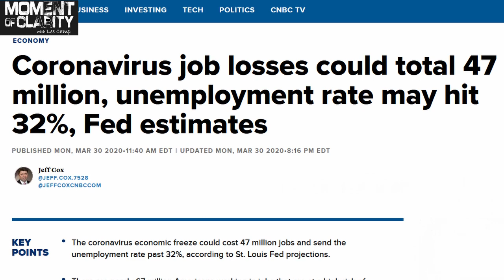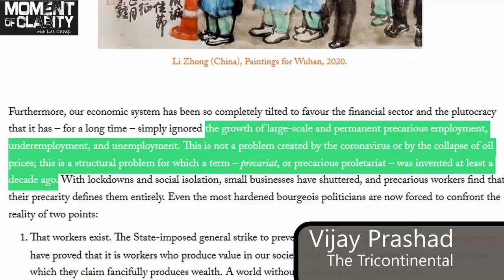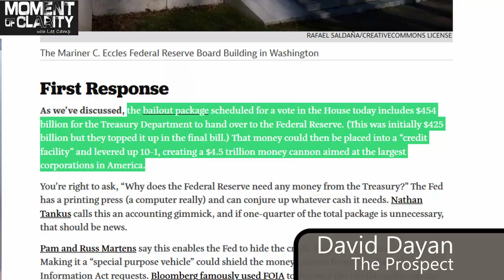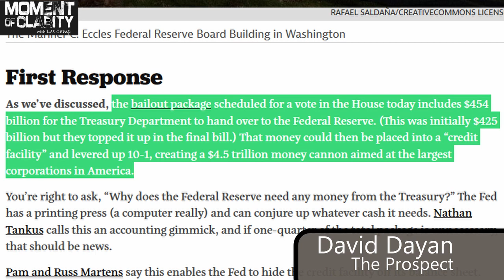Seeds for Crisis Were Planted Years Ago (Web Exclusive)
The coronavirus crisis in the US wouldn't be hitting us nearly this bad if we didn't live in a system that allows the majority of us to live in poverty as wage laborers while the powerful run away with fortunes.